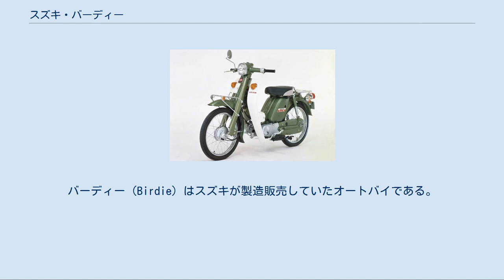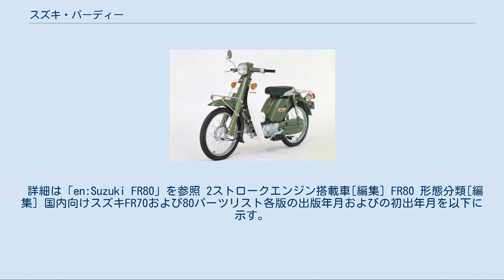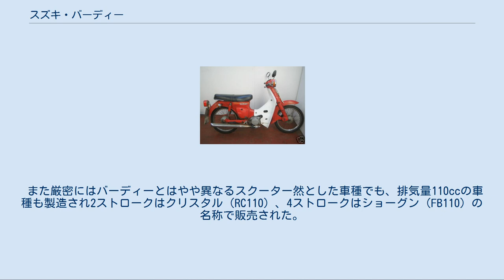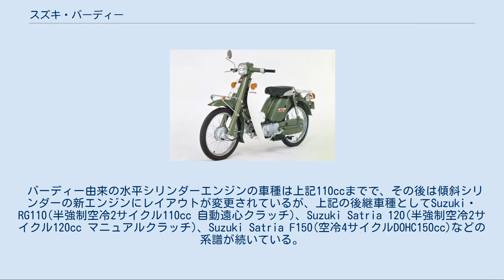スズキ・バーディー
バーディー（Birdie）はスズキが製造販売していたオートバイである。
 1973年にスーパーフリーF50/80の後継モデルとして製造開始したビジネス用バイク。
車名は英語の「小鳥」に由来し、街に住み着く小鳥のように生活の場に適した愛されるバイクとして命名された。
 競合車種はホンダ・スーパーカブ・ヤマハ・メイトなどで両モデル同様にフレームはアンダーボーン型である。
 水平配置のシリンダーを持つ空冷単気筒エンジンへの燃料供給はミクニ製キャブレターを介し、動力伝達はエンジン内蔵式3速ロータリートランスミッションと自動遠心クラッチを組み合わせて行う。
 ブレーキは前後ともワイヤー式ドラムブレーキ。
 サスペンションは当初フロントサスがボトムリンク式、リアサスがツインショックのスイングアームであったが、新聞配達仕様や郵政省（現・日本郵政）仕様ではテレスコピックフォークに変更され現在では全車この仕様となった。
 始動装置はキックスターターが主体であるが、6ボルトバッテリー搭載の初期モデルからセルモーター付もラインナップされており、セル付き車のみ12ボルトを搭載する。
後に全車12ボルト仕様となった。
 排気量・エンジンの相違によるシリーズ車種が製造されたが、本項では排気量別に解説を行う。
 なおスーパーフリーは元となるモデルであるが、共通する部分が多いため加えることとする。
 1969年式F50（画像はクロムメッキキャリアなどを装備したデラックス版） 1969年発売。
1971年まで販売されたアンダーボーン形式のビジネスモデル。
公称出力4.5ps。
吸気系統はクランクケースリードバルブ、2ストロークオイルの供給は同社の4輪軽自動車で実績のあったCCIS分離給油方式を採用。
 のちのFR50型にはフロント周りはほぼ同じ仕様で継続されるが、フレームのリアセクションは大きく異なっている。
 ホンダ・スーパーカブに酷似したスタイルだが、フレームはスーパーカブがリアセクションをプレス成型してフロントセクションとシンプルなパイプでつないだことに対し、スーパーフリーF50はリアからセンターまでプレスモナカとし、それにヘッド部分を溶接するスタイルを採用した。
これによりフレーム剛性はスーパーカブより格段に高くなり、高速走行時の安定性が非常に高かった。
 エンジンには市販車では初となるクランクケースリードバルブ形式を採用し、低い燃費と高い馬力を両立した。
これは当時のスズキのレーサーで使われていた技術のフィードバックである。
 キャブレターはVM14相当のものが右ケース内に収納され、騒音防止と防塵性が高く整備性も良好であった。
このキャブレターの収納形式はバーディシリーズはもちろんのこと、Kシリーズにもほぼそのままの形で受け継がれている。
 フレームのリアセクションの右側にサイドカバーを兼ねた鉄製燃料タンク、左側に右側のタンクと同じスタイルのサイドカバーを配し、その中にオイルタンクとバッテリーが収められていた。
 現在ではマイナーな存在ではあるが、このスーパーフリーF50で2ストロークバーディシリーズの基礎部分は完成されており、スズキ小排気量オートバイの要石のようなモデルである。
 FR50型[編集] FR50-3型 FR50-J型 4サイクルバーディー50[編集] BA41A型 BA42A型 RC50型[編集] スズキ・RC50[編集] スズキ・RC50 (BA13A型) JETCOOLED 半強制空冷エンジン 2サイクル・バーディー50[編集] BA14A型 1993年にマイナーチェンジを行い型式がBA14Aとなる。
（モデル名はBA13Aと同じRC50）この時、以下の仕様変更が行われた。
 詳細は「en:Suzuki FR80」を参照 2ストロークエンジン搭載車[編集] FR80 形態分類[編集] 国内向けスズキFR70および80パーツリスト各版の出版年月およびの初出年月を以下に示す。
 4ストロークエンジン搭載車[編集] 形態分類[編集] 国内向けスズキFB80パーツカタログ各版、スズキ発行の商品カタログをもとに形態分類を以下に示す。
 Suzuki RG Sport 110(2サイクル110cc) Suzuki SATRIA 120(2サイクル120cc) Suzuki Raider 150(4サイクル150cc) 東南アジアを中心とした発展途上国向け輸出モデルではBA14A・BA41A系列の車台に排気量100ccのエンジンを搭載し、2ストロークがR...